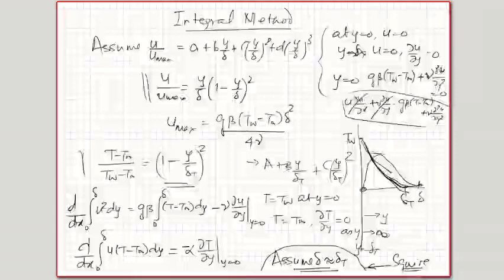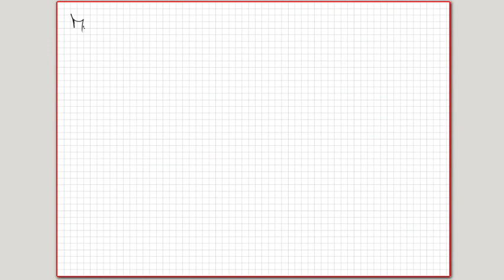Lecture 20 Laminar and turbulent natural convection boundary layers